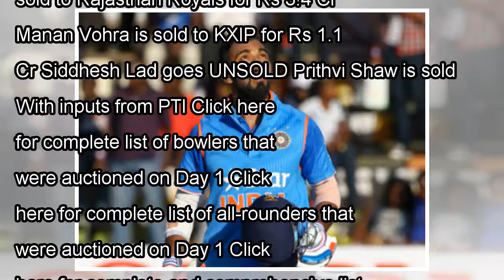IPL Auction 2018: From Shikhar Dhawan to KL Rahul, complete list of sold and unsold batsman on day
IPL Auction 2018: From Shikhar Dhawan to KL Rahul, complete list of sold and unsold batsman on day 1- Firstcricket News, Firstpost
Indian players dominated the bidding wars as KL Rahul and Manish Pandey laughed their way to the bank with multi-million dollar deals but England all- rounder Ben Stokes once again emerged the costlie...